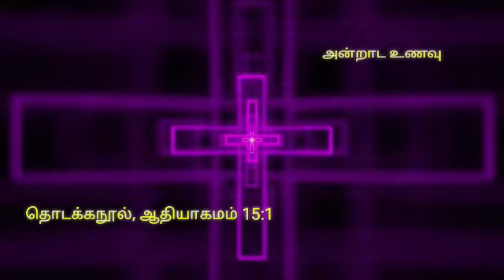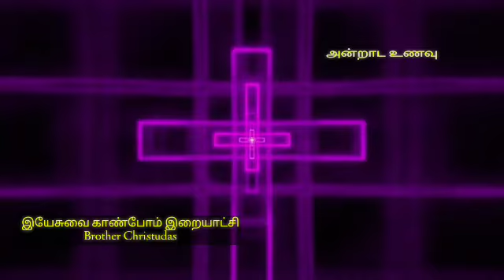அன்றாட உணவு (17/01/20) by brother Christudas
Tamil Christian message by brother Christudas